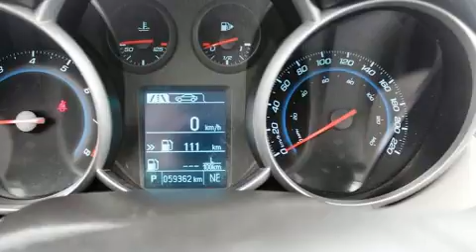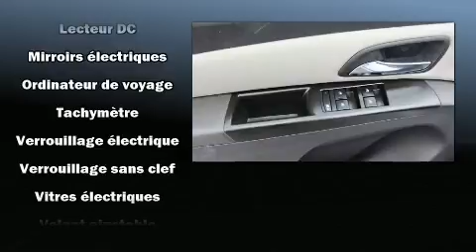2013 Chevrolet Cruze in Montréal, QC H1E 7K7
Nous avons tout un spécial sur la Chevrolet Cruze 2013. Affichant un peu plus de 60 000 km au compteur, cette berline 4 portes met la priorité sur le confort, la sécurité et son côté pratique. Grâce à la souplesse de son moteur 4 cylindres de 1,8 litres, les passages de vitesses se font tout en douceur, vous bénéficierez aussi d'une expérience de conduite confortable et prévisible. Ce modèle possède toutes les caractéristiques raffinées auxquelles Chevrolet nous a habitués: l'ouverture automatique de la glace du conducteur, un compte-tours, des essuie-glaces intermittents, un afficheur de la température extérieure, des sièges baquets à l'avant, phares à contrôle automatique, et un climatiseur. Son look attirant est rehaussé par de rutilantes roues en alliage qui brillent dans ses ailes. Le système audio comporte un lecteur CD à compatibilité MP3, et 6 haut-parleurs qui rehaussent avec éclat l'ambiance sonore. Chevrolet accorde la priorité à la sécurité et la protection en incluant: coussins gonflables à l'avant, coussins gonflables latéraux à l'avant et à l'arrière, système antipatinage, système d'assistance au freinage, la mise hors de fonction du système d'allumage, onStar, et freins antiblocage. Le dispositif de stabilité électronique fait appel à des technologies de pointe qui rehaussent l'adhérence à la route. Nous avons le véhicule que vous cherchez, au prix qui respecte votre budget. Passez nous voir ou appelez-nous pour obtenir plus d'information.